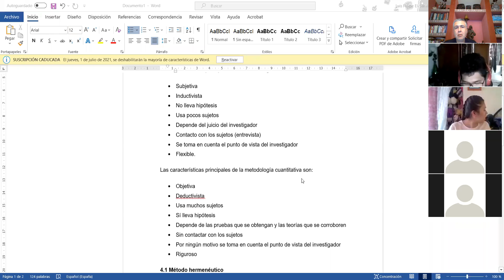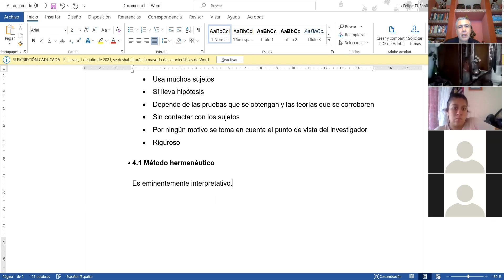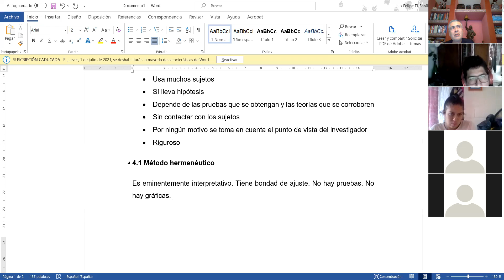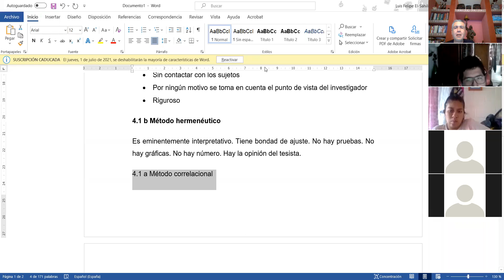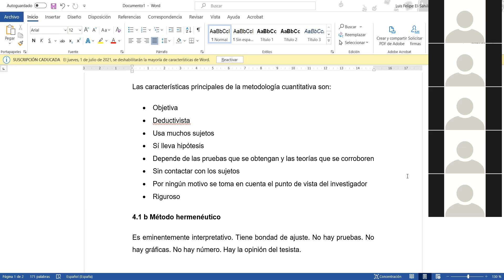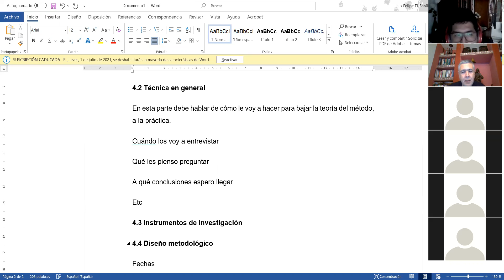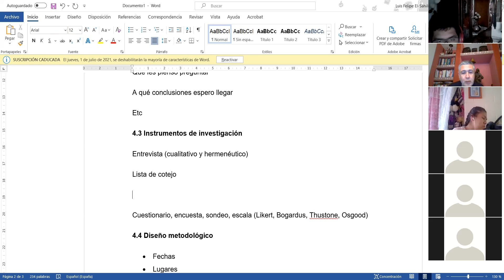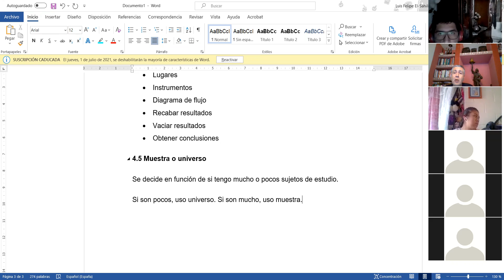Seminario de tesis 3 semana 2